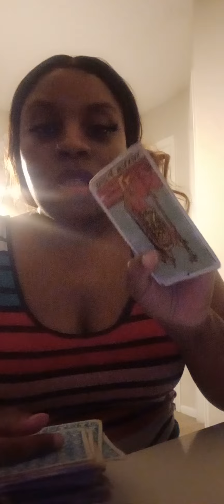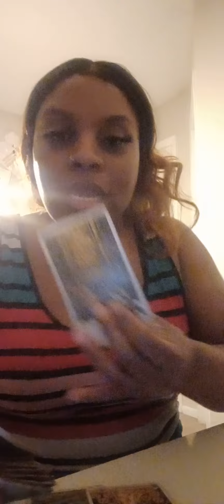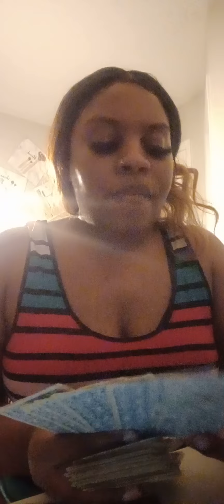Taurus: Bad Karma for trying to destroy you too protected.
2 straight yes or no questions  $32.00
52.00 4 card spread